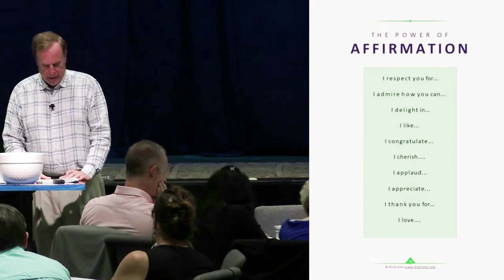The Power Of Affirmation Bill and Linda McGrane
Want results like this for your marriage?  Book your FREE Breakthrough Consultation. In this call, we help you find clarity about your situation and create a strategy for the restoration of your life, marriage and relationships. You can implement this strategy by yourself, or if you wish to achieve results 10 times faster and guaranteed, we can explore the possibility of working with us.